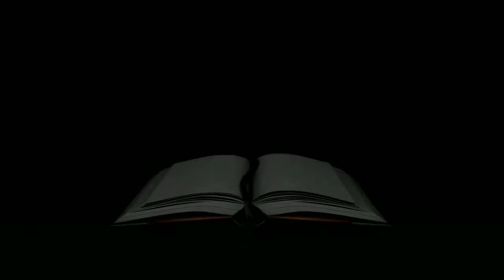creditCGSP ( LOVE DOES NOT GIVE US PAIN )